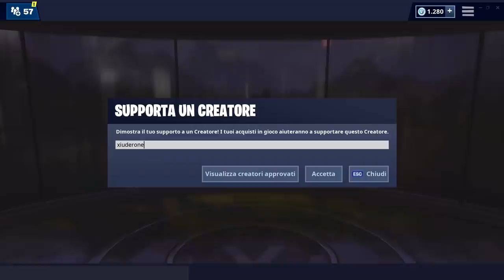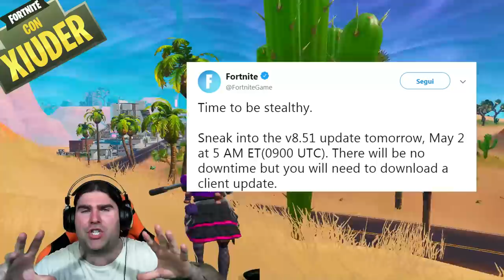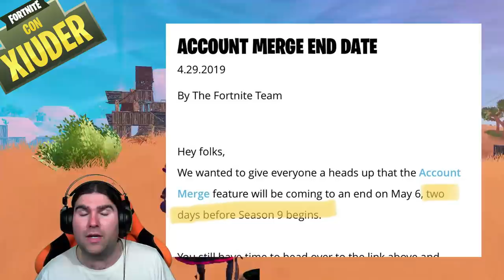NUOVA ARMA NELLA PATCH 8.51 FORTNITE! + FINE DELL'ACCOUNT MERGE! (fortnite stagione 8)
OGGI alle 11.00 sarà DISPONIBILE la NUOVA PATCH 8.51 di FORTNITE! VEDIAMO LE NOVITA'! Parliamo anche dell'EVENTO VULCANO e DELLA DATA di USCITA STAGIONE 9!

BENVENUTO!

➜ Motherboard: MSI Z97M GAMING
➜ GPU: NVIDIA GeForce GTX 970
➜ Cuffie: TRUST GXT 393 MAGNA
➜ Mouse: TRUST GXT 188 LABAN
➜ Tappetino: OMEN Mouse PAD 300
➜ Tastiera: TRUST GXT 890 CADA
➜ Microfono: TRUST GXT 252+ EMITA PLUS
➜ Sedia: AROZZI Torretta Orange
➜ Desk: AROZZI Arena-Green
➜ Webcam: Microsoft Lifecam Studio
➜ Handcam: Microsoft Lifecam HD-3000
➜ Monitor(2x): MSI OptixG24C LED Gaming Monitor 24''

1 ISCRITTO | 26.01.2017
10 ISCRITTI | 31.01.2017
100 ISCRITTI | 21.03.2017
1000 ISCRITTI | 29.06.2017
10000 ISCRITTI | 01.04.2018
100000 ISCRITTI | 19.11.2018